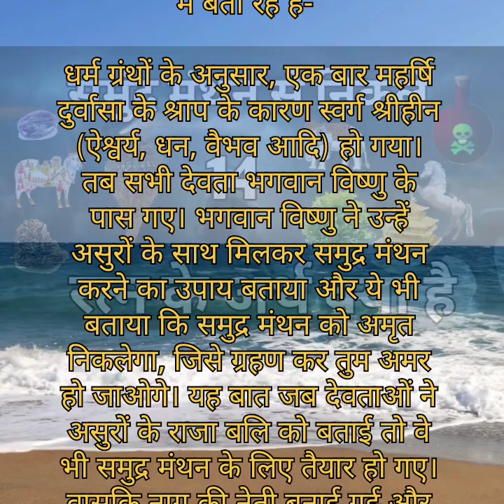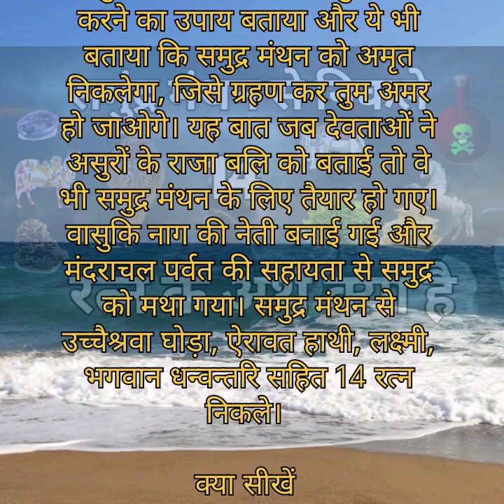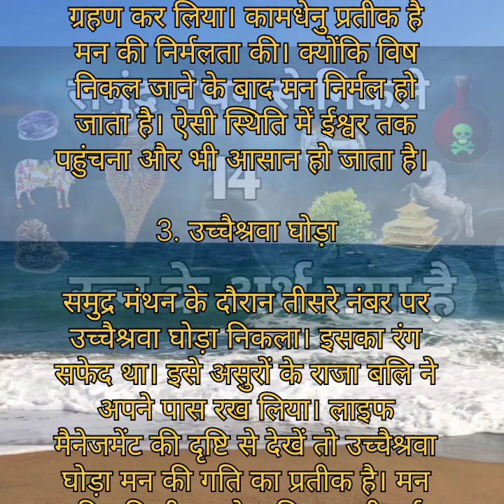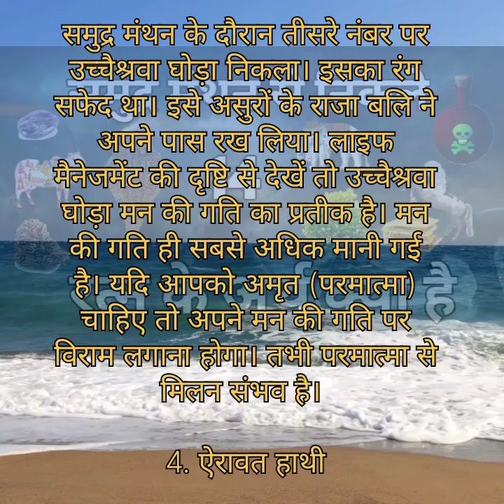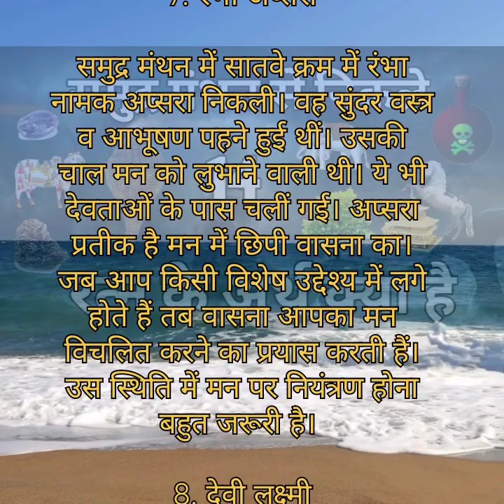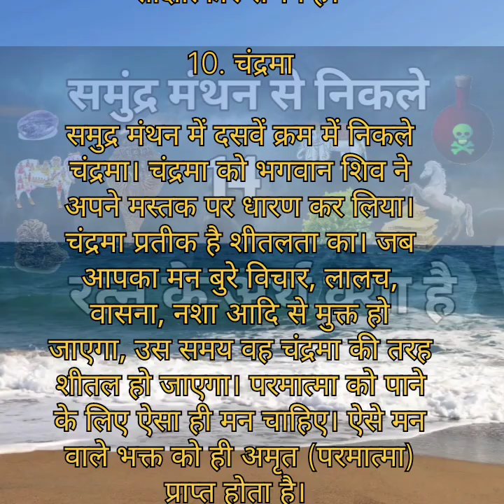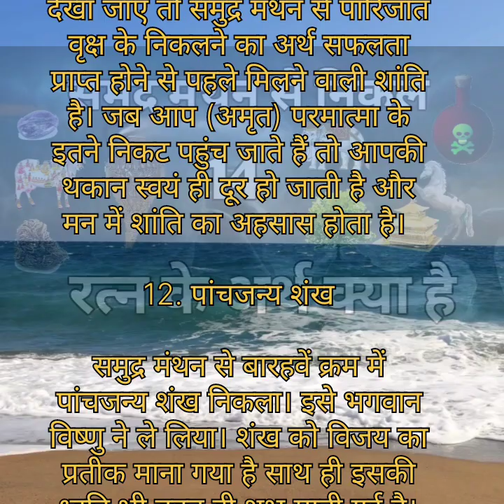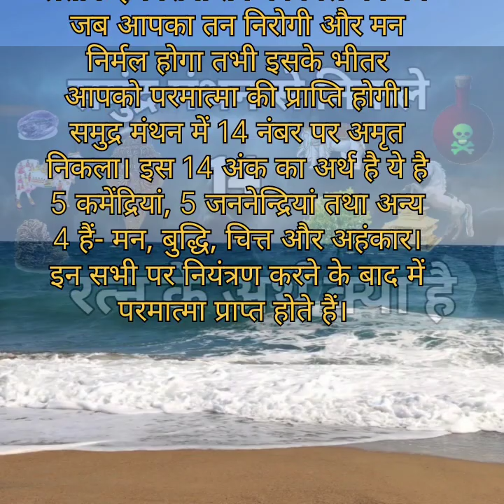समुद्र मंथन से निकले थे ये 14 रत्न, |History|singhchhavi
समुद्र मंथन से निकले थे ये 14 रत्न, जाने इनके पीछे छिपे अर्थ|History|singhchhavi